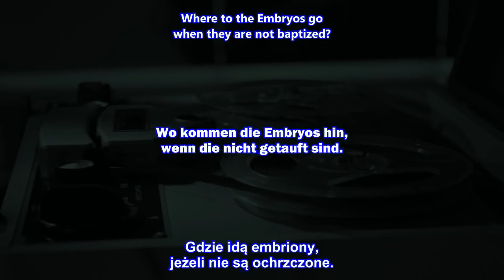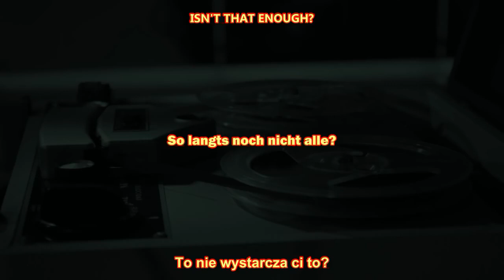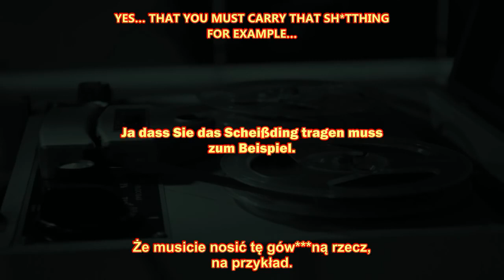Demon o aborcji podczas egzorcyzmu (Anneliese Michel)